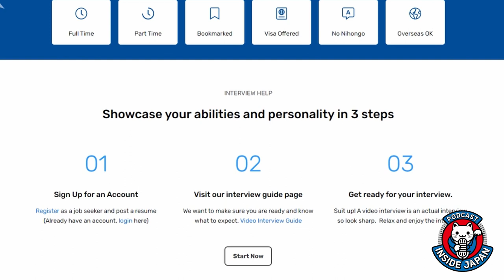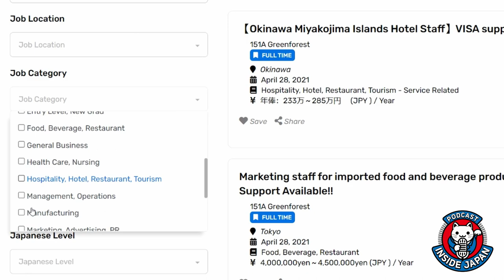What Being a Translator is REALLY Like | with Paul Flint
On this episode I'm talking with Paul Flint, the owner of Honyaku Plus, a translation company. We go into how people can get their start in translating, whether or not machine translation software is a threat to future translation jobs, and the different skills you need to be an interpreter vs a translator amongst other things. I hope you enjoy this conversation.

Timestamps:
00:00 Intro
01:01 Paul's Start in Japan
03:25 Weird translations in Japan
04:21 What is translating really like
05:56 Tough to translate
08:02 Google Translate
14:46 Tools of the Translator
18:52 Specialist language in translating
20:19 How to get your first translation job
22:56 How much do translators get paid?
25:10 Why start a translation company over freelancing?
28:39 Difference between translating and interpreting
31:23 Paul's wife's English School
37:34 Wrap Up

Check out the audio version on iTunes, Android, or Spotify.

For the best place on the internet to find your next job in Japan, go